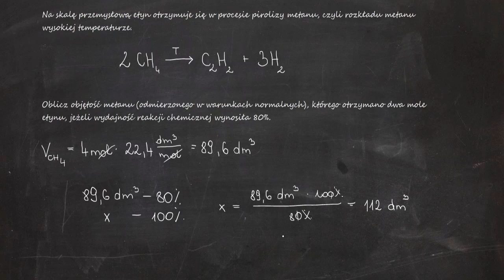Na skalę przemysłową etyn otrzymuje się w procesie pirolizy metanu, czyli rozkładu metanu wysokiej..